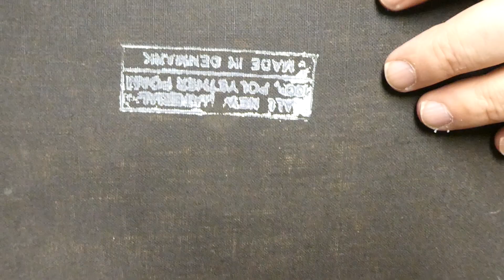Mid Century Modern Scandinavian Chairs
I bought these two Scandinavian Chairs at a yard sale for $40 and with a little cleaning and repair I sold them for $200. I hope you enjoy.

I'm excited for you to come with me as I navigate the ins and outs of flipping furniture while trying to save money to take my wife on a 20th anniversary vacation.

I am a Digital Graphic Designer and I am happy to show you how I am learning to make extra money by flipping furniture on the side. I work full time, so on nights and weekends I flip furniture. I find inexpensive furniture at yard sales, Facebook Market Place or Thrift Stores. Then I give them a makeover and refurbish them. Finally, I sell them for a profit and the money goes towards the vacation.